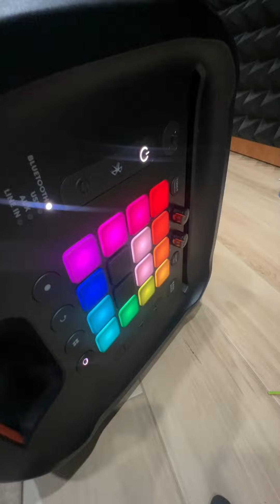CAN A JBL PARTYBOX 1000 RUN WITH 12v BATTERIES? 🤔